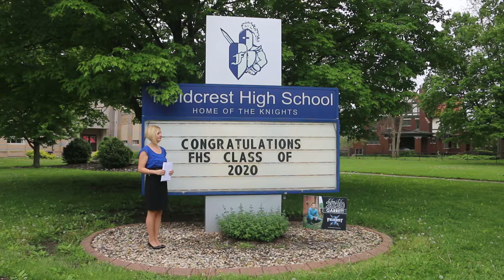Fieldcrest High School Graduation 2020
Fieldcrest High School Class of 2020 graduation - 10 July 2020.